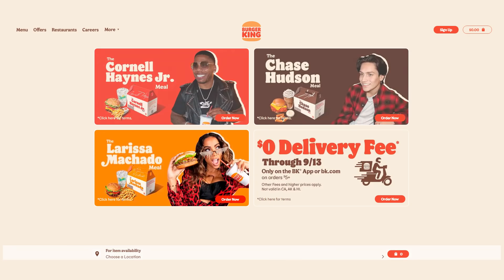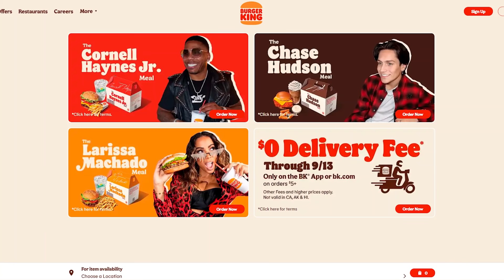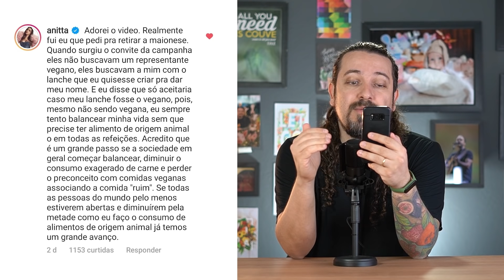Exclusivo: Anitta confirma que seu combo vegano no Burger King foi exigência dela